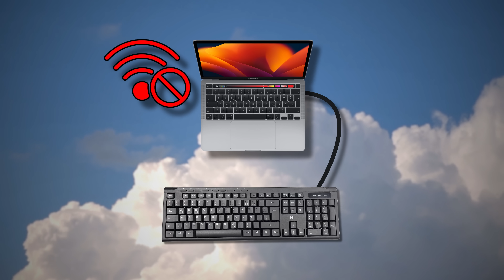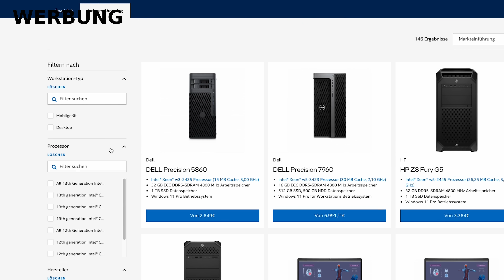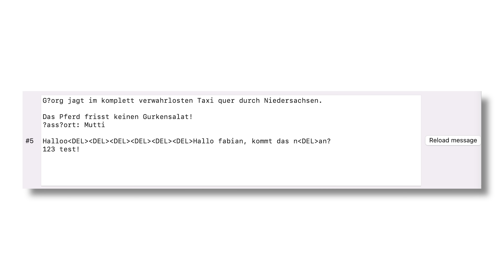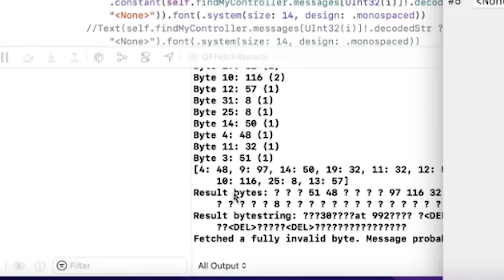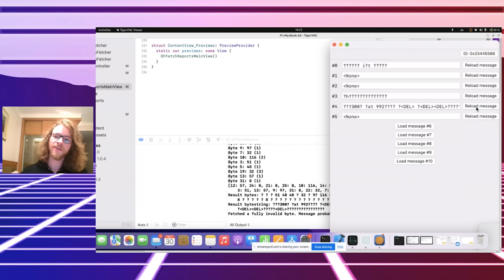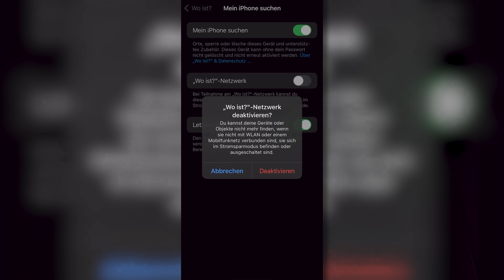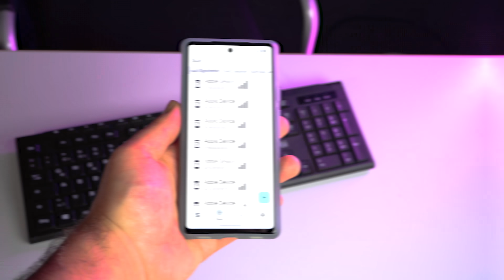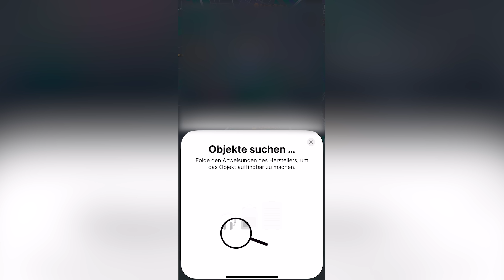Wir haben Apples Wo-Ist-Netzwerk gehackt!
Wir benutzen DEIN iPhone, um Daten zu übertragen! 🦹

?wt_mc=sm.sm.plus.yt.yt.yt_beitraege_artikel_hplus.240102_CT3003Woistgehackt_9342791"

Intel vPro® – Was IT-Helden brauchen
IT-Helden arbeiten sicherer und effizienter und tragen gleichzeitig dazu bei, Kosten mit Business-PCs mit Intel vPro Technologie erheblich zu senken.

Kapitelmarker:
0:00 Disclaimer
0:21 Intro
1:15 WERBUNG: Intel vPro
1:59 Wie kommt man auf sowas?
3:38 Demonstration des Keyloggers
6:52 So funktioniert das Ganze
7:47 Fragen an Ronald

► Credits:
Konzept & Redaktion: Ronald Eikenberg, Jan-Keno Janssen
Schnitt: Sahin Erengil
Host: Jan-Keno Janssen